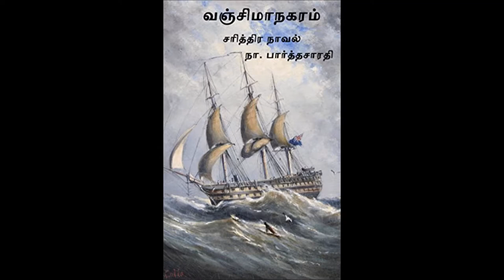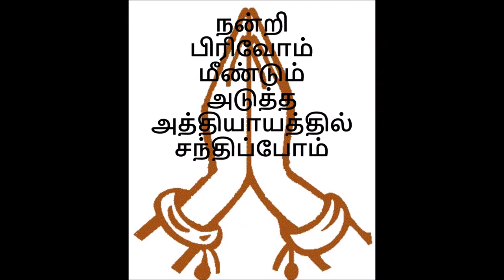Vanji Managaram Chapter 4 - Tamil audio book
Kumaran Nambi meets Minister Azhumbilvel
after a long wait in the royal chamber of Velaviko.
Enjoy listening.